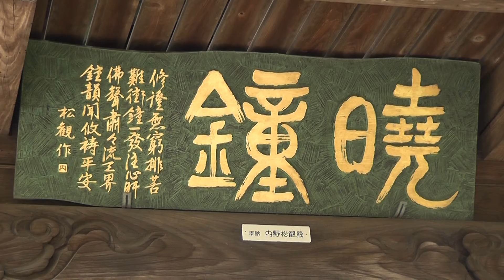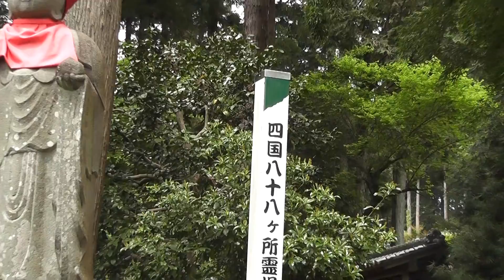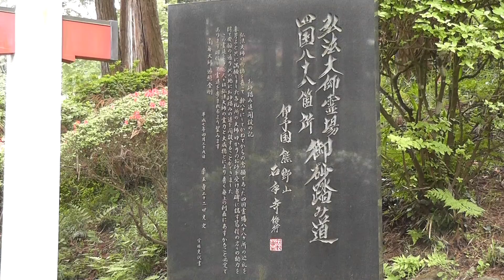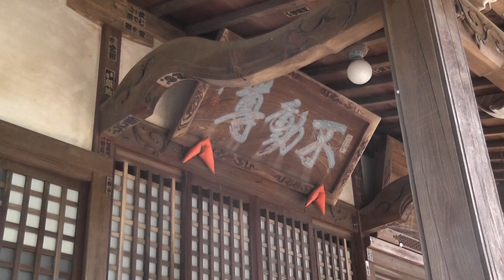花咲く薬王寺 吉野 政治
この寺はつつじの花で有名な「塩船観音」から東へ4～5キロ行ったところにあります。
ここも、つつじが美しい隠れた名所となっています。一度は訪ねて見てください。